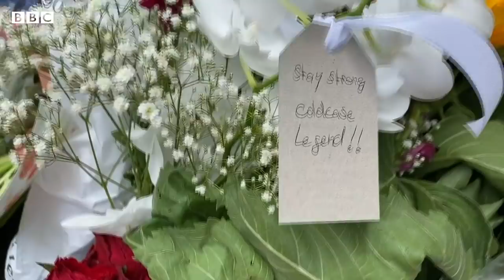Dutch reporter who exposed underworld dead after shooting - BBC News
The Dutch crime reporter Peter R de Vries, who was shot and seriously wounded in central Amsterdam nine days ago, has died.

The 64-year-old was shot in the head minutes after leaving a TV studio.

Mr de Vries had won critical acclaim for his reporting on the Dutch underworld - including the 1983 kidnapping of the beer millionaire Freddy Heineken.

The statement released by his relatives on Thursday said he died "surrounded by the people who love him".